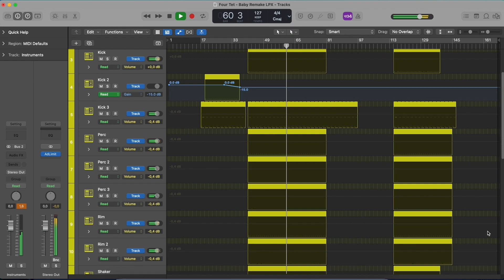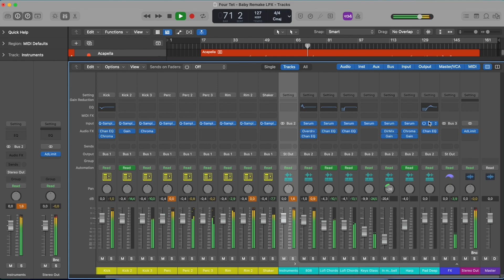Four Tet - Baby (Logic Pro Remake)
⚙ Template Specifications ⚙

📌Software, DAW: Logic Pro X 10.6.3 (or higher).
📌VST Plugins: only Xfer's Serum v1.334 (or higher),OTT, and Nicky Romero's Kickstart V2 Vst Plugins required.
📌Song Key: A Min
📌Time Length: 3:28
📌Genre: Dance / Uk Garage